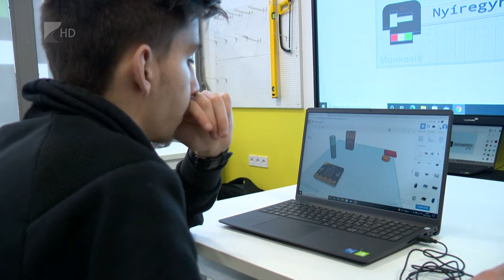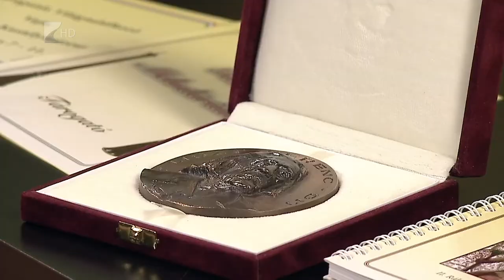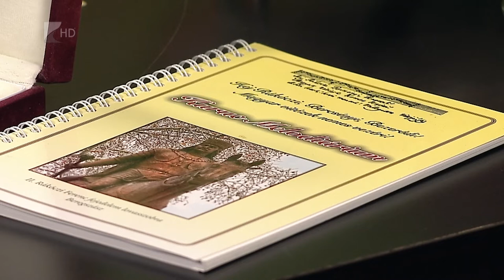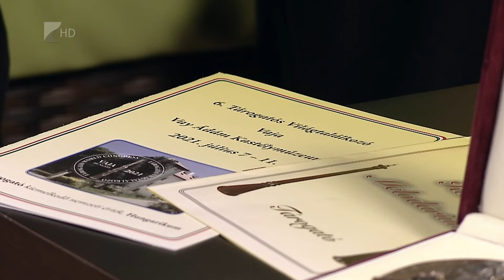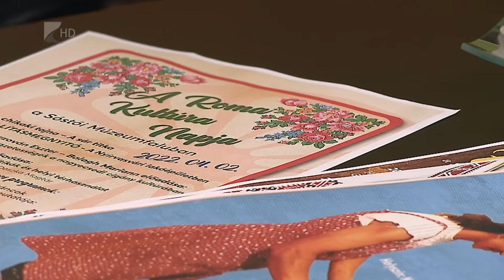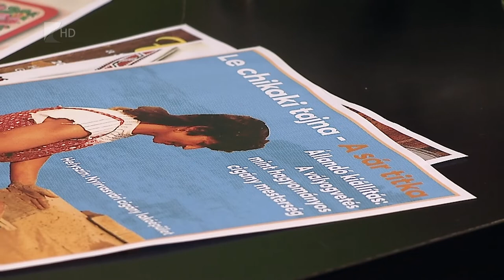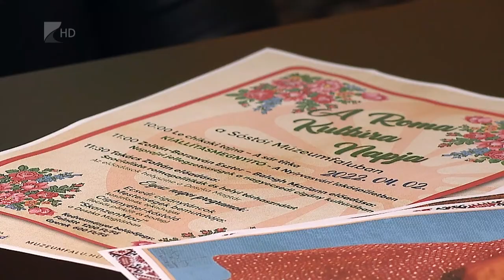Víg-Kend - 2022.04.01 .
A tartalomból:

"Legyen világosság!"
Pregitzer Fruzsina a Móricz Zsigmond Színház Jászai-díjas színművésze, különleges, bensőséges előadásra várja a nézőket jövő csütörtökön, melynek bevétele jótékonysági célt szolgál.

Nyíregyházán nyílt meg az ország első Digitális Tudásközpontja. Ebben a miniatűr digitális világban tanulhatunk, dolgozhatunk és szórakozhatunk is. Stábunk a közösségi tér átadóján járt, ahol 3D nyomtatót és mesterséges intelligenciával felruházott robotkutyát is láttak.

Nem a legnépszerűbb, de az egyik legmagyarabb hangszer művelője Nagy Csaba tárogatóművész. Ő a Rákóczi Tárogató Egyesület alapító elnöke a közelmúltban Liszt Ferenc-díjat vehetett át, aki műsorunk vendége volt.

1967 óta Hans Christian Andersen dán meseíró születésnapján tartják világszerte a gyermekkönyvek nemzetközi napját. Tóthné Szomolya Ágnes, a Móricz Zsigmond Megyei és Városi Könyvtár gyermekkönyvtárosával az igazán népszerű gyerekkönyvek titkait is boncolgatjuk.

Szombattól várja a közönséget az Augusztus Oklahomában című darab. Szikszai Rémusz rendezése a Móricz Zsigmond Színház idei évadának utolsó nagyszínpadi produkciója. Stábunk a sajtóbemutatón járt.

Április másodikán, azaz szombaton ünneplik a sóstói Múzeumfaluban a Roma Kultúra Napját. Különleges kiállítással, tánccal, zenével is várják az érdeklődőket, a részletekről Kácsor-Ignácz Gabriellával, a Sóstói Múzeumfalu rendezvényszervezőjével beszélgetünk.

Fotó, grafika, festmény, kisplasztika – széles műfajskálán mozog az idei nyíregyházi Tavaszi tárlat anyaga. A Városi Galériában 22 hivatásos képző-és iparművész 50 alkotása látható. A kiállítás április 9-ig megtekinthető.